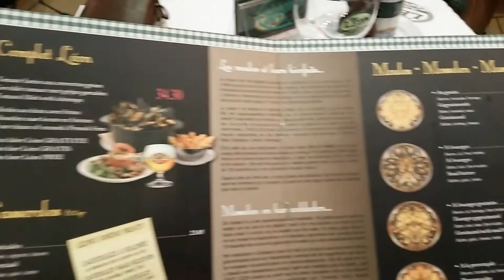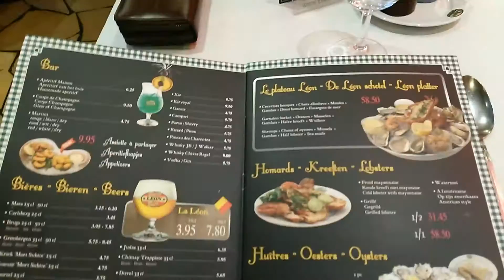Restaurant Chez Leon in Brussels 1